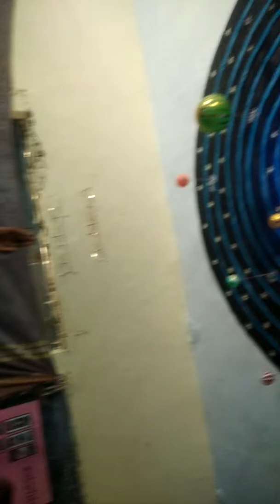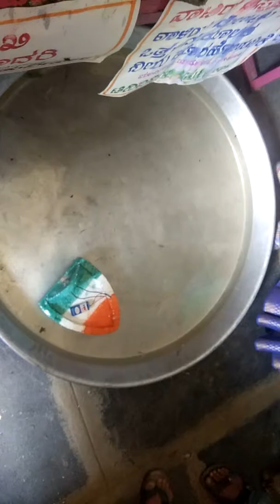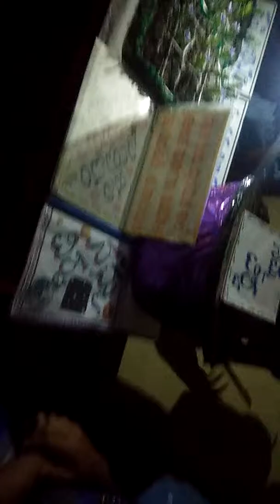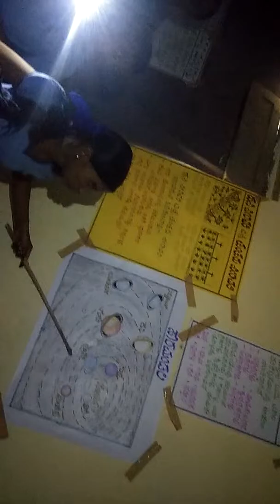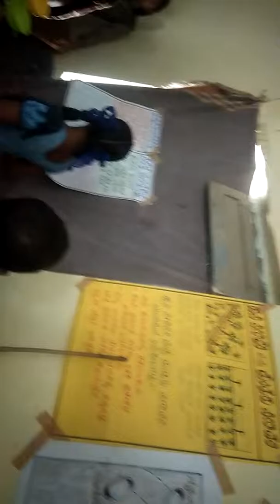ವಿಜ್ಞಾನ ವಸ್ತು ಪ್ರದರ್ಶನ ತುರವಿಹಾಳ ಕ್ಲಸ್ಟರ್